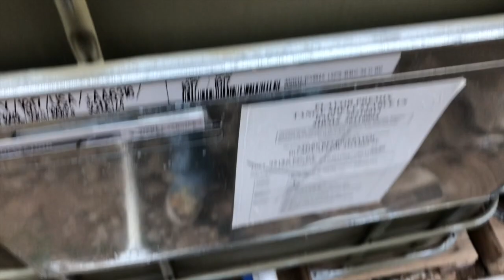Aquaponics Vlog: Ugh its to hot Update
just an udate, with a problem (wouldnt be aquaponics without one)